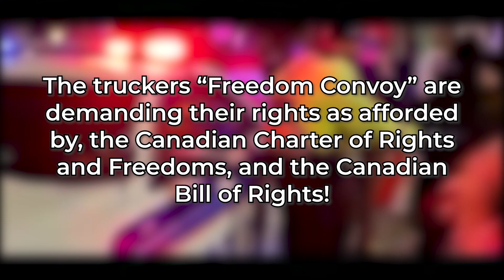RCMP Leaks Plan To Arrest Canadian Truck Drivers Protesting Vaccine Mandate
WARNING: RCMP member leaked police plan to arrest truckers and freedom convoy potestors days after Ottawa declares a state of emergency.  The "Freedom Convoy" has already gained worldwide notoriety as over 100,000 truckers across Canada are demanding their right to choose to get the COVID vaccine or not, such choice as afforded by the Canadian Charter of Rights and Freedoms, and the Canadian Bill of Rights!

Canadian “Freedom Convoy” truckers and 1.4 million supporters finally said enough is enough! They
have put their foot down and asserted their right to assemble and oppose COVID-19 protocols imposed by the federal, provincial and territorial governments. For the second weekend in a row, truckers right across Canada have blared thier horns, shot off fireworks, driven on sidewalks and engaged in what Ottawa police have described as “extremely disruptive and unlawful behavior.”

The Ottawa Police Service said that it is working to end the disruption and that officers have issued hundreds of tickets, made several arrests, and seized fuel and vehicles over the weekend.

The police force also opened up criminal investigations into what it said was “threatening” and “illegal behavior.” The mayor of Ottawa declared a state of emergency on Sunday.